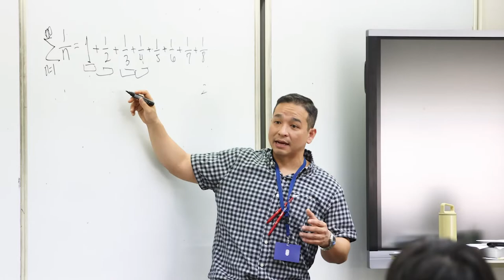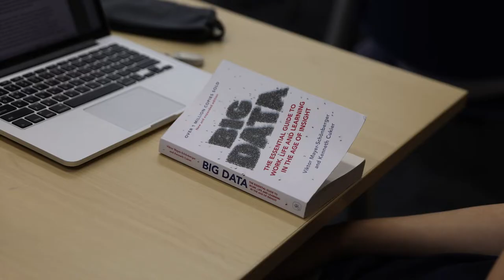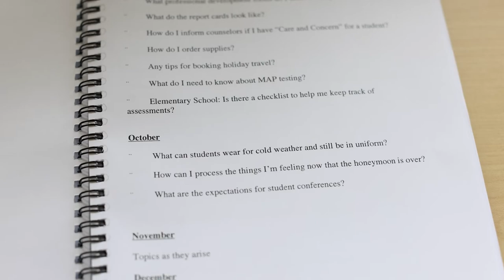Concordia Shanghai| Teacher Recruitment 2022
Discover excellence in a spiritual learning community. We invite you to join a team, one which can best be described as reflective, creative and, above all, student focused. Teachers are encouraged to convey written curriculum in constructive and innovative ways in order to both challenge and engage students holistically in the learning process.